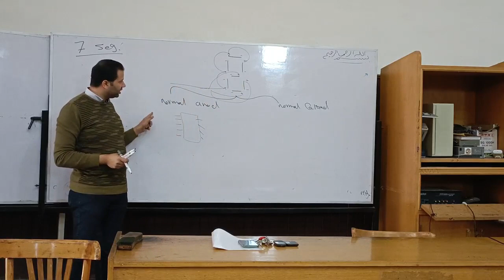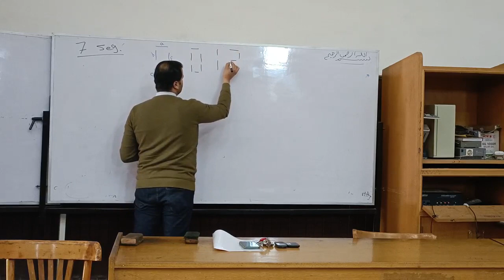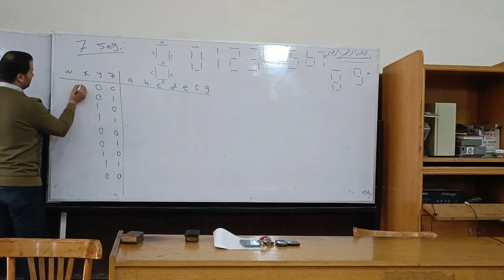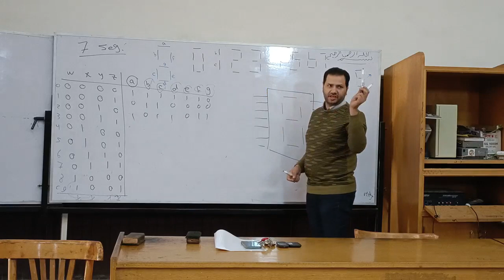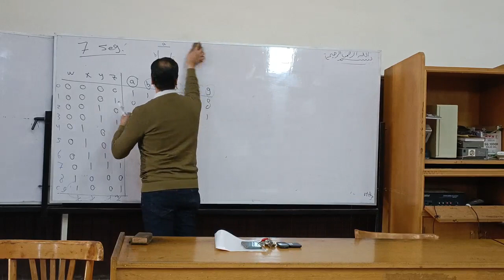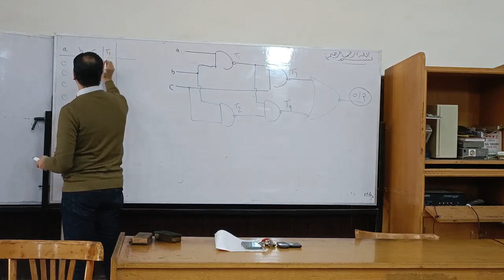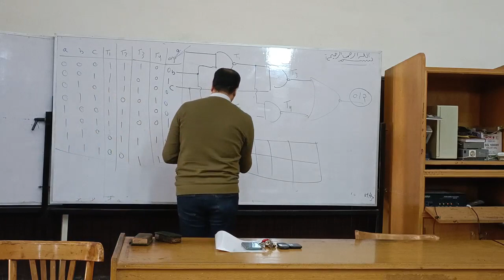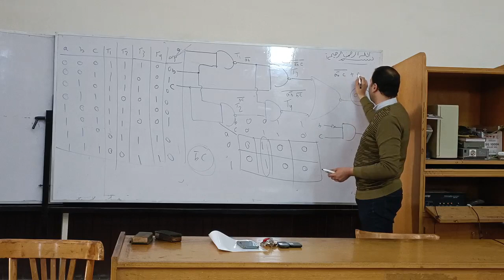Logic - Lec 7